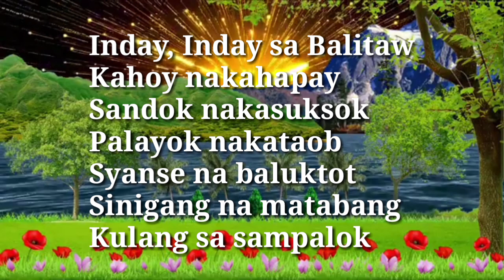INDAY SA BALITAW (FILIPINO FOLK SONG) || INDAY SA BALITAW LYRICS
The balitaw is the song traditionally associated with the Visayas region in the same way the kundiman and kumintang are associated with ancient Tagalog music.

The music of the balitaw is usually written in 3/4 time.  It is also danced to, although it originally was something that was merely sung. This folk air has a more developed form called balitao romansada. The traditional instrument used to accompany the balitaw was a three-string coconut-shell guitar; later, a harp was adopted as the instrument of choice because more chords could be played on it. When performed today in modern rendition, a five-string guitar is used.

      The balitaw is a debate or dialogue song in which a young woman and a young man compete to see who is better at improvising romantic verses. These verses are sometimes memorized in advance. Using song to disguise the intimate sentiments of courtship reduces the embarrassment involved in meeting potential mates.

These witty exchanges of balitaw used to be a prelude to courtship and marriage, but this tradition had faded away by the 1930’s and is no longer observed in contemporary Visayan society, although the songs are still performed for the sake of performance.

INDAY SA BALITAW
FILIPINO FOLK SONG